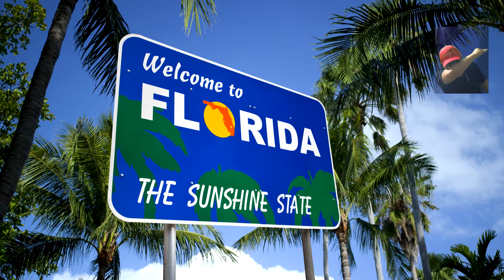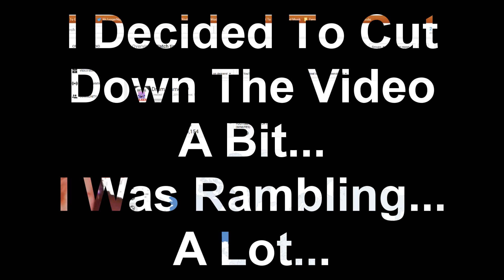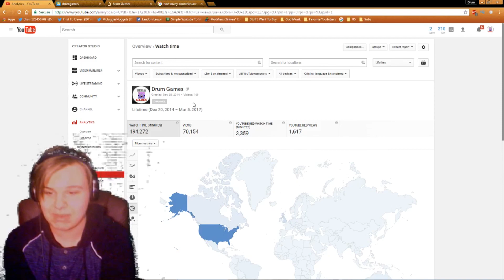DRUM GAMES GOES TO NARNIA!?! (300 Subscribers!!!)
nrnia ez kool
Green Screen Was Kind Of Shit Tho TBH
Microphone: Blue Snowball
Keyboard: Dell
Mouse: Dell
Windows Version: Windows 7
PC Specs
Processor: AMD Phenom(tm) II X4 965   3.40 GHz
Graphics Card: AMD Radeon HD 7970 3GB Memory GDDR5
Motherboard: ASUS M4A79XTD EVO
Hard Drive: Western Digital Black Edition 1TB Hard Drive
Heat Sink: Tuniq Tower 120 Ultra Silent CPU Cooler
Power Supply: EVGA 500W
Ram: 12GB
PC Case: Some Old Piece Of Crap